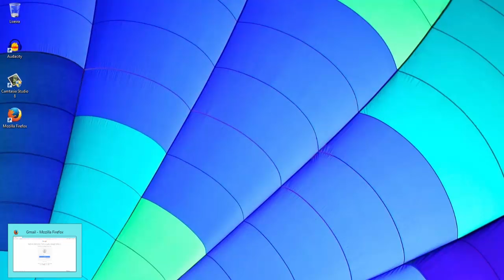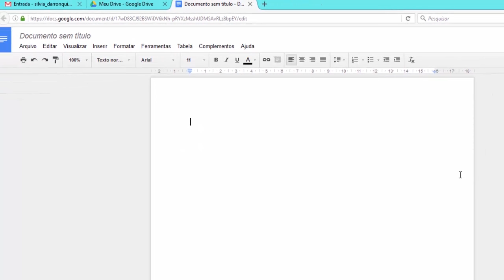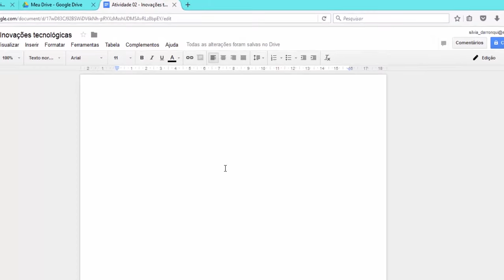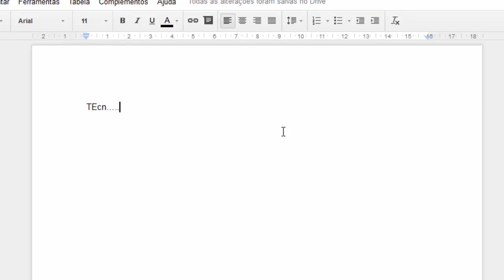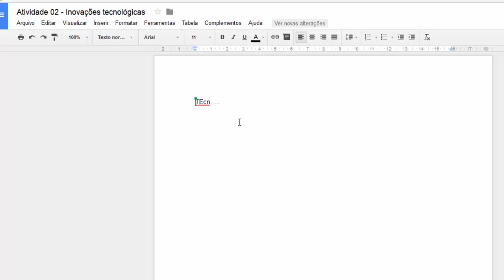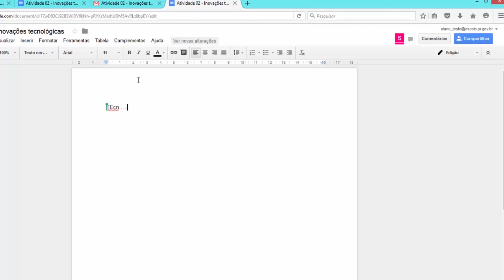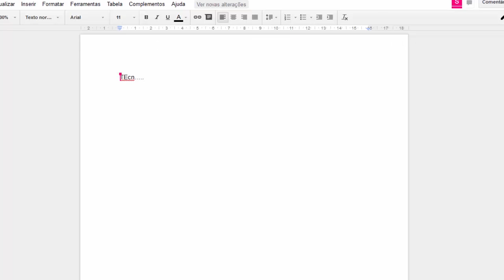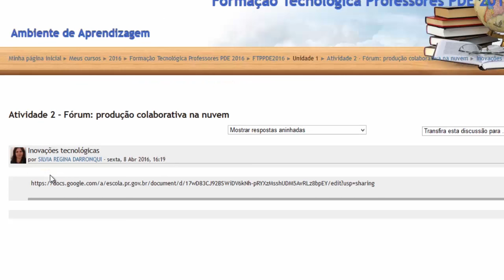Vídeotutorial CTE - Atividade 2 - Fórum: produção colaborativa na nuvem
Este videotutorial destina-se a esclarecer os(as) professores(as) PDE a respeito da execução da “Atividade 2 - Fórum: produção colaborativa na nuvem” do curso Formação Tecnológica Professores PDE 2016.
Nesta atividade os(as) professores(as) deverão compartilhar e editar arquivos de texto utilizando os recursos da nuvem do Google Docs, produzindo conteúdo de forma colaborativa. Este videotutorial orienta a respeito da execução destas ações.